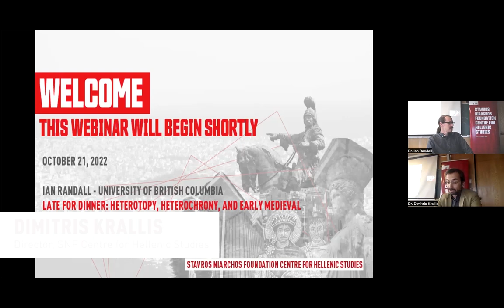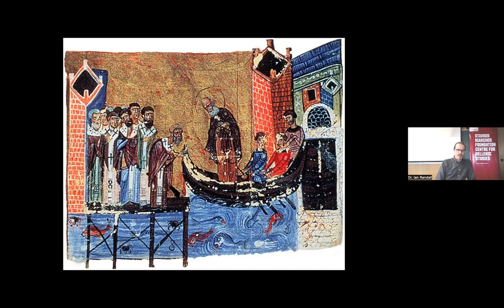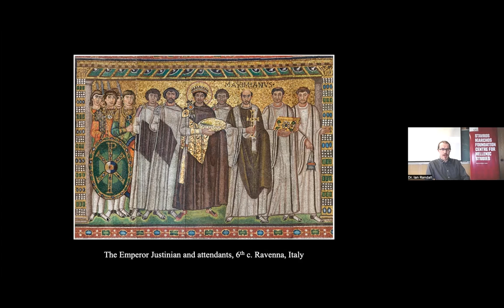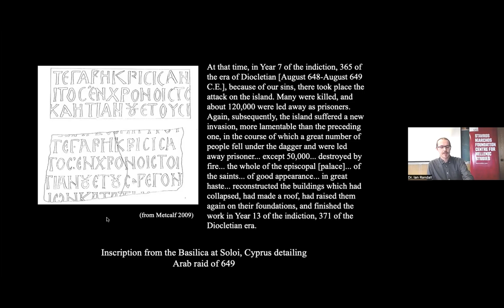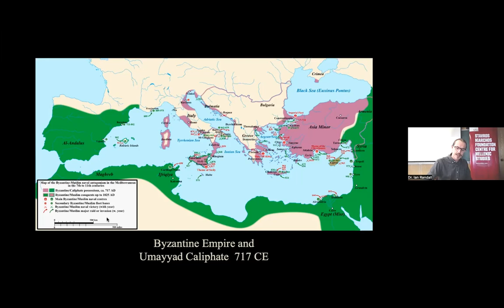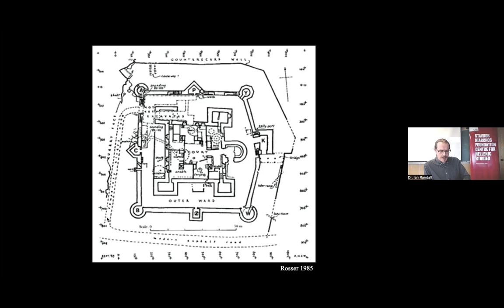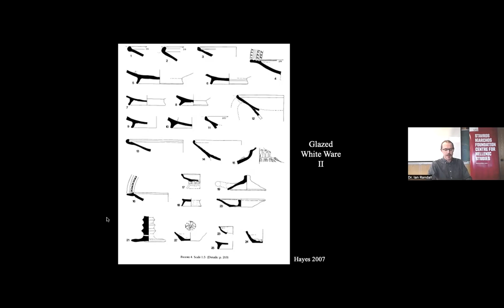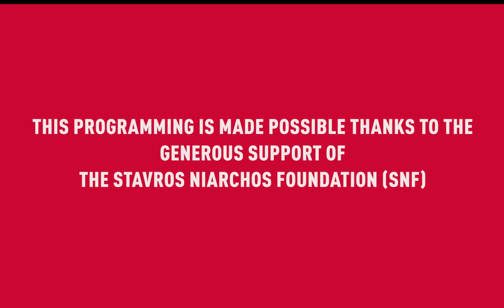Late for Dinner: Heterotopy, Heterochrony, and Early Medieval Port Society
The Stavros Niarchos Foundation Centre for Hellenic Studies at Simon Fraser University was pleased to present Ian Randall, postdoctoral research fellow at the University of British Columbia with the Database of Religious History, as part of the Centre's Spring Seminar Series.

This programming is made possible thanks to the generous support of the Stavros Niarchos Foundation (SNF).

Abstract
Ports, with their hustle and bustle and exchange of goods, offer a somatic experience quite distinct from that afforded by inland areas, particularly on islands. As economic currents in the Eastern Mediterranean shifted over the 7th to 9th centuries CE, the nature of this experience also changed, as can be readily seen in recent work on the ceramic corpus. Building off of the work of Veikou and Nilsson, this paper takes a material angle in exploring the potential for Early Medieval Cypriot port societies to act as heterotopic, and heterochronic, spaces of identity formation. By examining the differential connective access between town and country, landscape and seascape, the object worlds attendant on dining culture highlight divergent communities of practice that undermine, or reinforce, regional distinctions. This in turn has significant implications for how we think about identity formation and the Mediterranean insular interface in a period of dynamic centrifugal control.

Speaker bio
Ian Randall received his PhD in Archaeology and the Ancient World from Brown University in 2018. He has worked on anthropological questions of value and identity politics in the past in various parts of the world, and now excavates at Early Byzantine Vlochos, in western Thessaly, and at Kourion on the south coast of Cyprus. He is also currently a postdoctoral research fellow at the University of British Columbia with the Database of Religious History where he is the Late Antique editor.

Moderator
Born and raised in Athens, where he lived until his college years, Dimitris Krallis studied political theory at the University of Athens and Byzantine History at Oxford and at the University of Michigan, where he obtained his doctorate. He teaches Byzantine history at Simon Fraser University’s Department of Humanities and is the Director of the Stavros Niarchos Foundation Centre for Hellenic Studies. He is the writer of two books, including, Serving Byzantium's Emperors: The Courtly Life and Career of Michael Attaleiates. New Approaches to Byzantine History and Culture Series, which was recently translated into Greek. He has also written numerous articles and co-translated the work of a major Byzantine historian, Michael Attaleiates. His research explores the social, political, economic and intellectual history of Byzantium, as well as its modern reception.